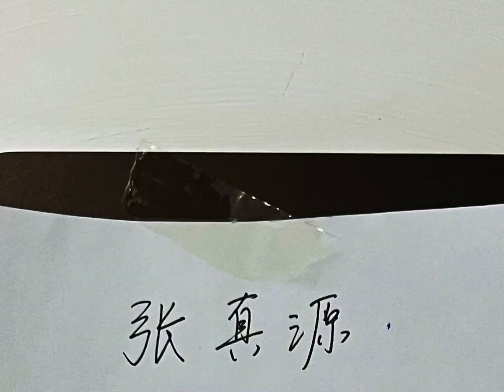[Weibo Trương Chân Nguyên | 22-4-16] Kết thúc ngày đầu tiên của tuổi 19 đến rồi đây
[Weibo] 时代少年团-张真源 - Thời đại thiếu niên đoàn - Trương Chân Nguyên - 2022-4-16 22:14

Xin chào, kết thúc ngày đầu tiên của tuổi 19 đến rồi đây.

Hôm nay là sinh nhật tuổi thứ 19 của Tiểu Trương. Trong ngày đầu tiên của tuổi 19, cảm nhận được nhiều tình cảm chân thành đến như vậy, thật sự rất vui！Mỗi một phần tình cảm, mình đều nghiêm túc, tỉ mỉ cảm nhận và hồi đáp. Hy vọng người đã chân thành chúc phúc mình cũng có thể cảm nhận được sự trân trọng của mình đối với những lời chúc phúc này！

Thật sự thì tổng kết trải nghiệm của tuổi 18 rất nhiều. Mỗi sự kiện đều dùng vài cách thức phù hợp để gặp gỡ mình ở các thời kỳ khác nhau, có lúc sẽ không biết nên đáp lại như thế nào mới tốt. Nhưng dần dà, mình cũng cảm nhận được những sự kiện này khiến cho mình ở tuổi 18 thật sự trải nghiệm được sự trưởng thành cần có của từng thời kỳ. Có thể mình không cách nào liệt kê và mô tả từng sự kiện một ra được, nhưng mình có thể từ chi tiết mà cảm nhận được sự thay đổi của bản thân từ khi 18 tuổi đến khi 19 tuổi, cảm nhận được bản thân càng ngày càng dồi dào năng lượng, giống như đang dần dần trở nên lớn mạnh.

Nói tóm lại, tuổi 18 rất phong phú, là một năm mang ý nghĩa vô cùng khác biệt.

Khoảng cách tâm lý từ tuổi 18 sang tuổi 19 giống như chỉ trải qua một ngày, nhưng lại không cách nào nói rõ ra được đã trải qua như thế nào. Cho dù là năm nào đi chăng nữa đều là giai đoạn vô cùng quan trọng trong cuộc đời của mình.

Hy vọng mỗi ngày của tuổi 19, mình đều có thể duy trì một trái tim chân thành, nhiệt huyết, làm những việc mà bản thân muốn làm, vui vẻ hơn một chút, may mắn hơn một chút, dũng cảm hơn một chút, trân trọng từng người đang ở bên cạnh mình. Mong ước nguyện đều có thể thành hiện thực.

Rất cảm ơn sự cổ vũ và thiện ý của mọi người, thật sự rất vui. Cảm ơn mỗi người bạn đã đồng hành cùng Tiểu Trương tuổi 18, cũng hy vọng Tiểu Trương tuổi 19 có thể đồng hành cùng mọi người đi thật xa hơn nữa.

Cuối cùng chúc bản thân sinh nhật vui vẻ một lần nữa, ngày ngày vui vẻ, ngày ngày hạnh phúc.

Chúc mọi người sắp tới mọi thứ đều tốt, tương lai cũng mọi việc thuận lợi.